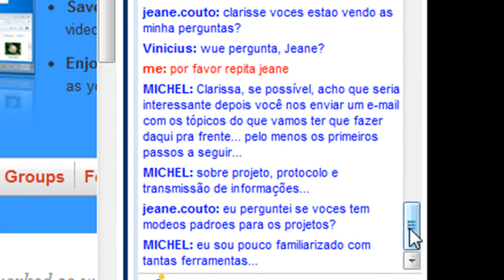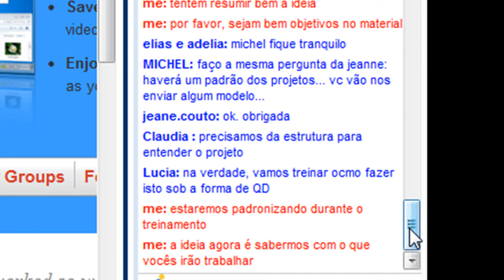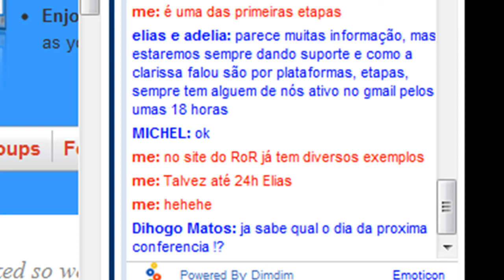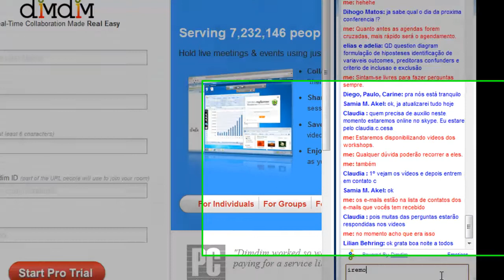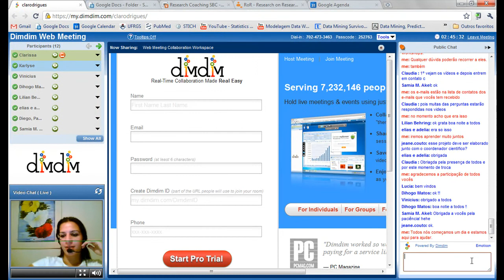National Research Coaching SBC - Brazil: First meeting (Part 3)